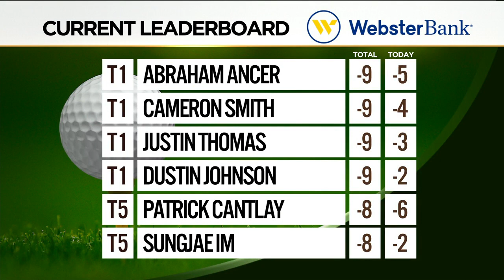A recap of Round 2 of the Masters Tournament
Round 2 of the Masters Tournament took place on Friday.